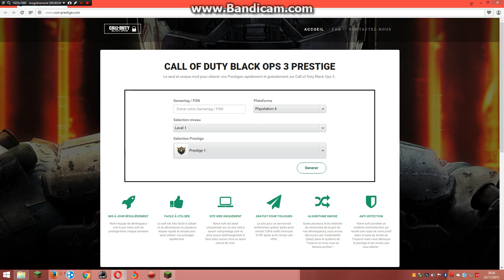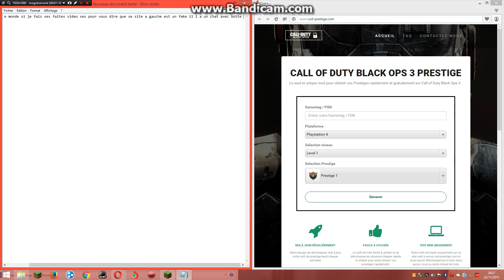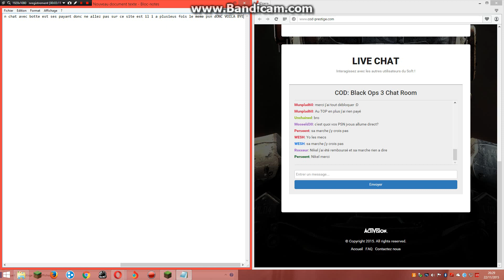site fake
abonné vous